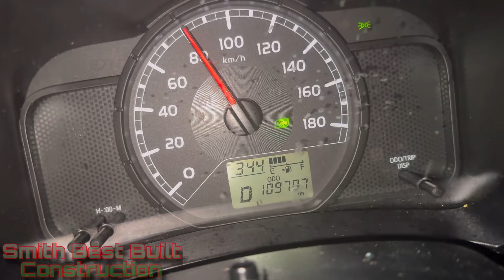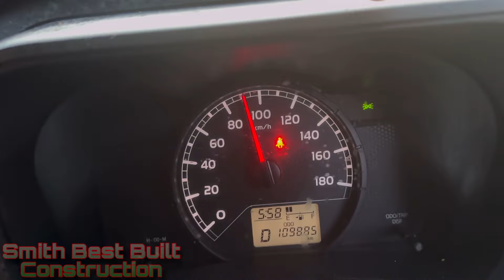Mystery#8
Smith best build construction
Registered:OnePhoneCallConstruction

           Choosing a builder to build the home of your dreams or take on the remodeling project of a lifetime can be overwhelming. Smith best build construction team requires all aspects of construction , We build your house from start to finish, We renovate  , We do Land search, We provide you with an architect and we also finish incomplete houses and get them to completion. Building your solid home is our priority , we provide the best services and we offer good customer service .There is no one better at turning your dreams and ideas into livable reality.

YouTube : Smith Best Built Construction

Facebook : Smith’s best built construction